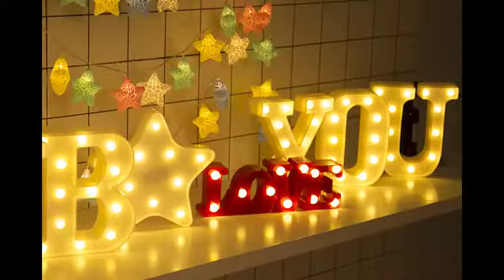Balloonistics LED Marquee Letter Lights Sign Light Up Alphabet Letters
Make your party decor a knockout with our Marquee letter alphabets, Light up your favorite words for special occasion, event, or home decorating.
Soft warm glow, making them great as a night light, these are all crafted , these can be wall hung or free standing.
Made of Plastic, Requires 2 AA batteries, not included, can be hung (has keyhole slot in back for easy hanging) on walls, mantels or placed on top of a reception table during your event or celebration.
WIDELY USED - Marquee letters, Light up your favorite words for special occasion, event, or home decoration. Suitable for home, birthday party, outdoor, bars, cafes decorated, Create a romantic and warm atmosphere, It is also a good gift for your Kids, Friends and Families.
Our illuminated marquee lights are highly versatile and portable as they measure just 8.66 inches tall, 1.77 inches thick, can be hung on walls and will take 2x AA batteries so they are not too oversized and will not need to be plugged into an electrical outlet.